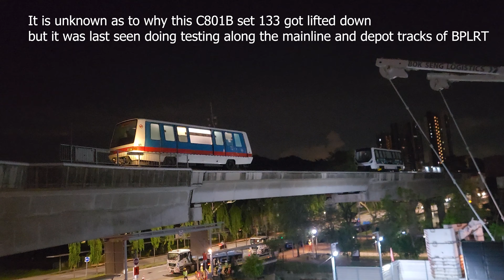(Undelivered ????)[SMRT] C801B 133 BPLRT Lifting down from Ten Mile Junction (Ft. C801 110)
It is unknown as to why C801B 133 is getting lifted down despite the ongoing testing and commissioning happening on the mainline. Currently there are early closures held to test these new trains to prepare for revenue service later this year.

Track: Zaug- In the Rain